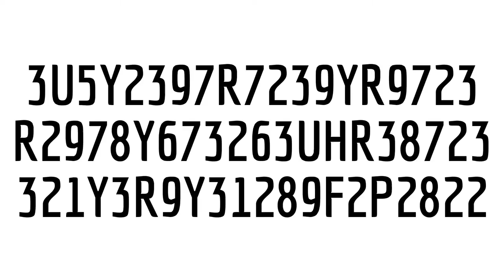3U5Y2397R7239YR9723 R2978Y673263UHR38723 321Y3R9Y31289F2P2822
oooooooooooooooooooooooooooooooooooooooo